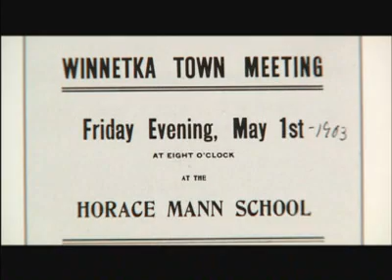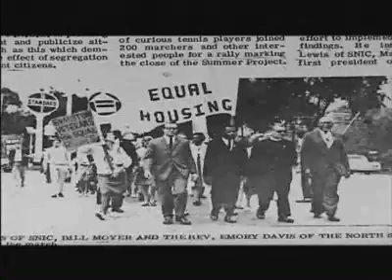DVDVolume_title01_chapter16_512K_Stream.mov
Winnetka has retained the natural beauty that brought early settlers to the area. Picturesquely situated on the shore of Lake Michigan, just 16 miles north of Chicago, the Village is made up of tranquil tree-shaded streets and family-oriented neighborhoods as well as three quaint in-town business districts that are home to a variety of shops and businesses.  The Villages vision statement describes Winnetka as a village in a natural setting committed to its tradition of residential neighborhoods, citizen involvement, local shops and educational excellence
Recreational facilities abound in Winnetka. Four public beaches and a boat launch, numerous parks, athletic fields, an indoor tennis club, ice rink, public golf course and forest preserve areas can be enjoyed by Winnetka residents.